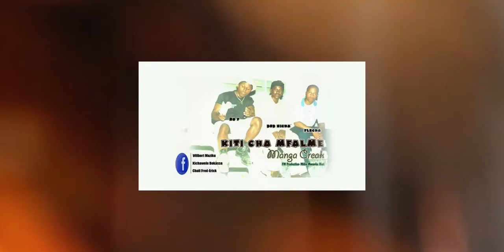Kiti cha Mfalme - Manga Creak ft. Crazy Fire (VoD) HD (Official Audio)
Manga Creak (No P, Bob Kicha, & ChaliFlecha) a music group from Tabata - Kimanga, Tanzania, est Nov. 2000 in Dar es Salaam.
 | Produced at: FM Production | Prod: Miika Mwamba Kari (2000)
Video Cover Design by SoFriiDe (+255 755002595)!